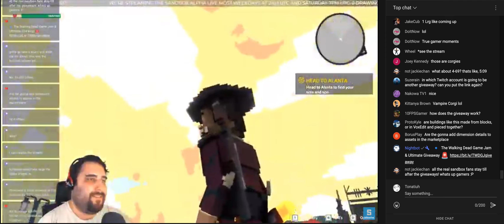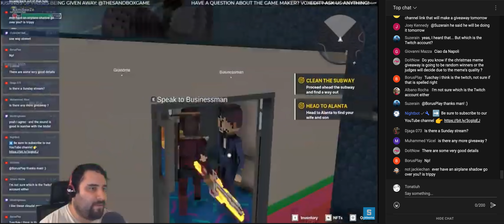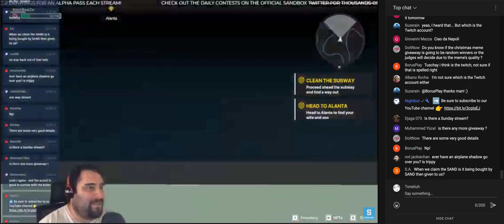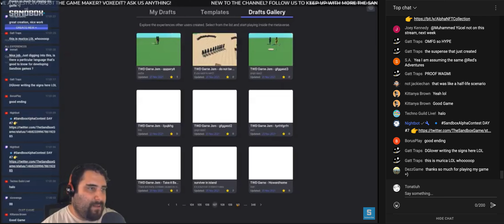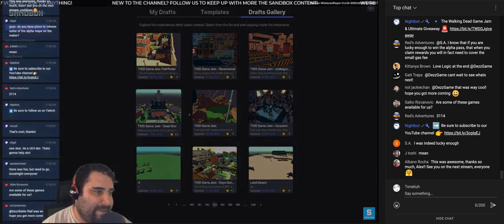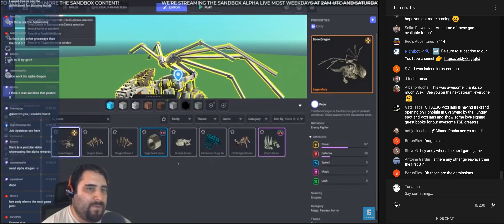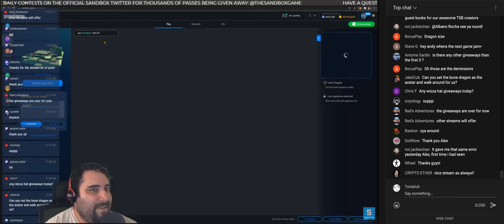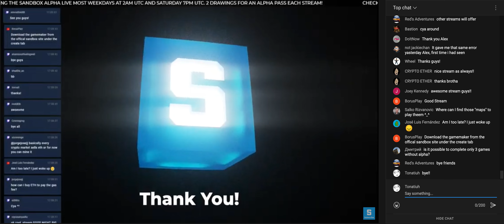The Sandbox Stream: Sandbox Team Playing Player's Alpha TWD Game Jam Games! (PT 6)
The latest stream from The Sandbox. The Sandbox team plays some games on the Alpha Version that people have created for the TWD (The Walking Dead) Game Jam! Wonder who the winners are?

THE LIVESTREAM RECORDED DOES NOT BELONG TO ME. IT BELONGS TO THE SANDBOX.